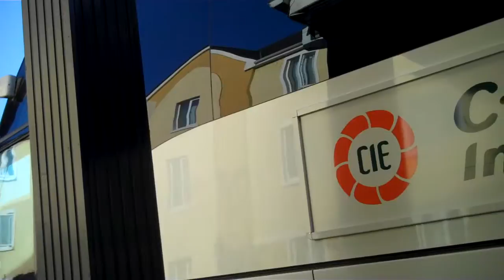Fail Whale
Dear Jim and Meg,
You both are fails, mostly because half of this video I can't actually see what you are doing.  Good job guys. =P